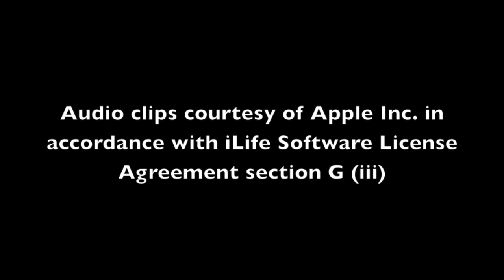Update of the IB Biology/Chemistry Channels + Bloopers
Richard Thornley and I lay out our plans for keeping separate the new syllabi for IB Biology and Chemistry (first exams 2016) while still supporting those of you taking exams in 2015.  Shot on the last day of school - with a crappy camera!